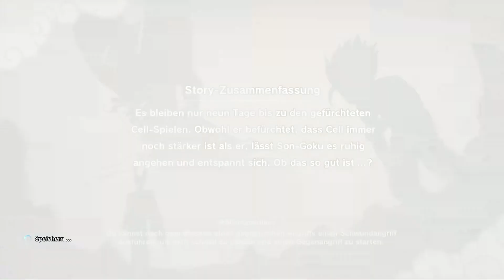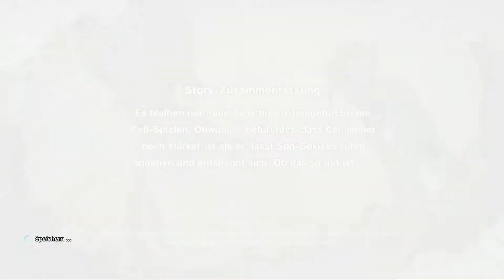Dragon Ball Z Kakarot #123 | Goku findet alle Dragonballs und gibt sie Dende | PS4 Gameplay Deutsch